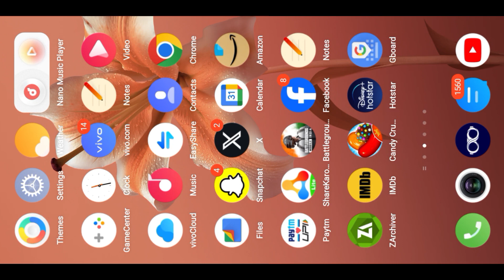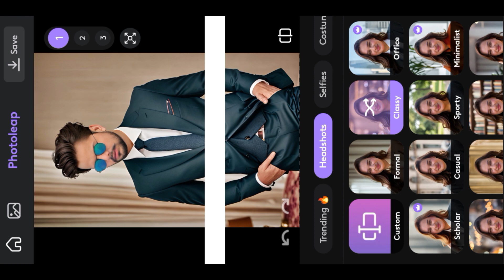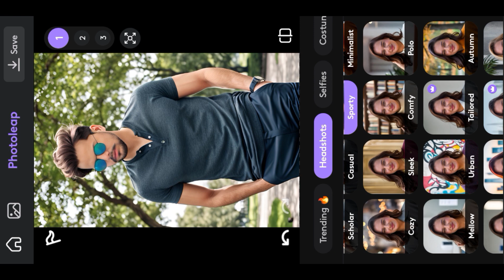How To Change Clothes In Photo With Ai || Change Clothes Using Ai Just One Click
हैलो फ्रेंड तो कैसे है आप सब आसा कर ता हूँ।
आप सब ठीक होंगे अगर आप मेरे channe ।
कर लीजिये गा ताकि जब भी मै न्यू वीडियो upload।
करूँ तो सबसे पहले आप के पास पहुंचे।
Coment 😊
how to change clothes in photo with ai

stylelab app

dress change photo editing tamil

photo editing shirt colour change black

ai dress changer app

how to change dress in photo editing malayalam

canva clothing change

how to change clothes in picsart

cloth change video editing

how to change clothes in photo with ai free

how to change clothes in photo with ai website

how to change clothes in photo with ai change

clothes using ai in one click adobe firefly ai

how to change clothes in photo

how to change dress in photo using ai

how to change dress in photo editing ai

how to change outfit in photo using ai

how to change outfit in photo ai